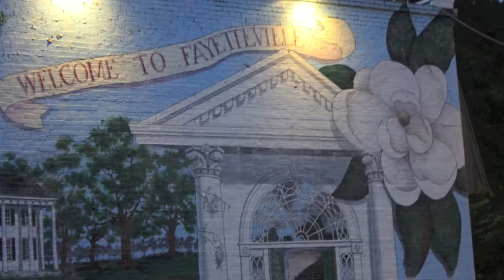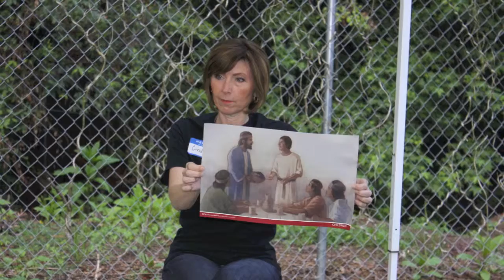Love Loud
Summer mission outreach in our community to make Christ known!